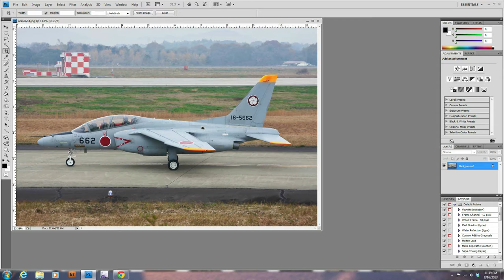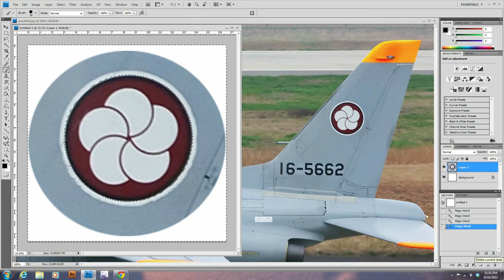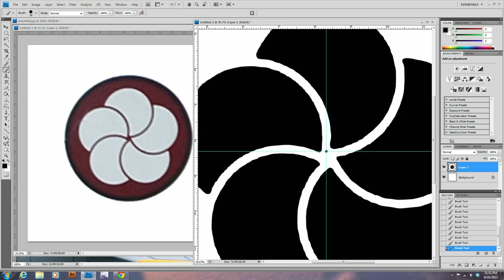ARIA PRO II graphic prep pt.2 | RATTLECAN GUITAR RESTORATIONS by James O'Rear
Getting the ARIA PRO II guitar prepped to start applying the graphics comes with an unexpected result.